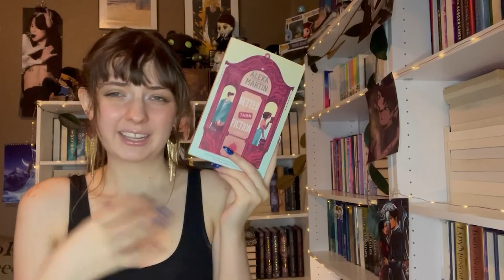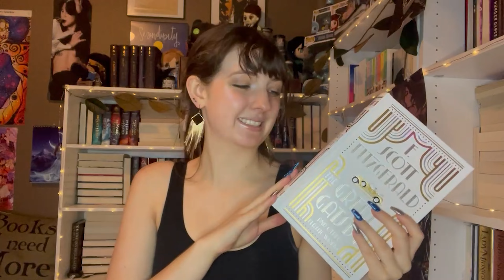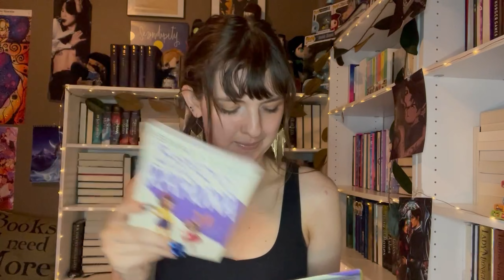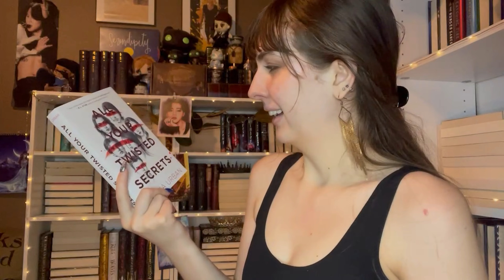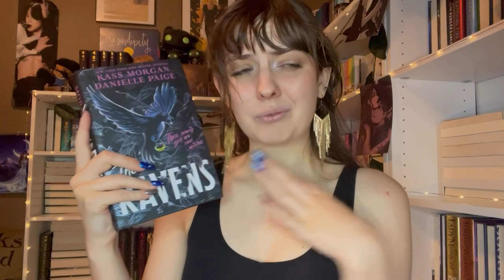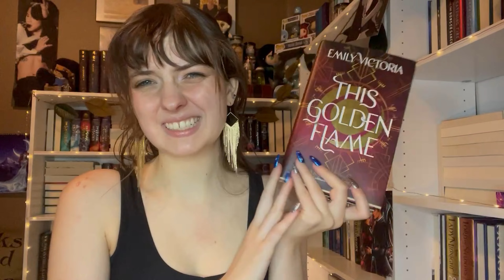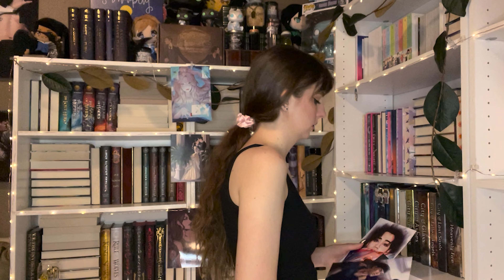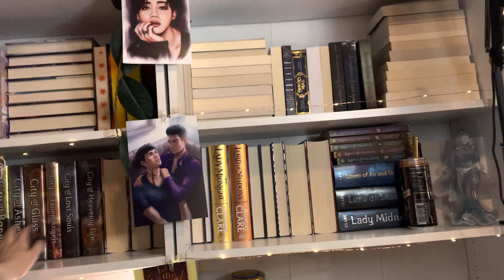New Year - New Books | A haul, an unhaul, and my 2023 reading goals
Happy 2023. Here is a big unhaul, some books I've gotten recently, and my 2023 reading goals.

00:00 Introduction
00:40 Haul
07:00 Unhaul
19:00 Bookshelf reorganization
22:00 Cats